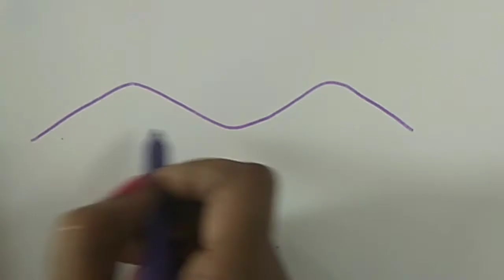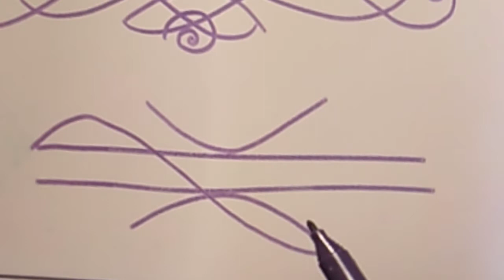5 Side Boarder Rangoli Designs || Easy Boarder Rangoli